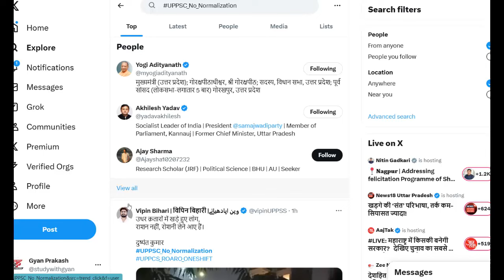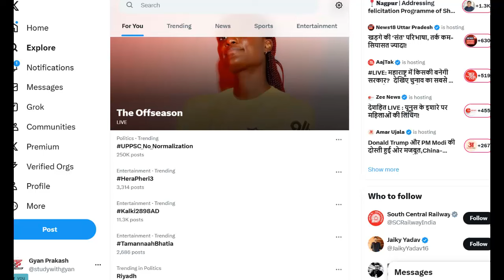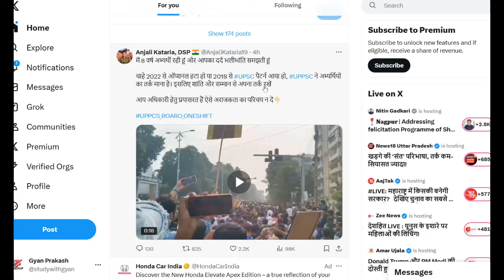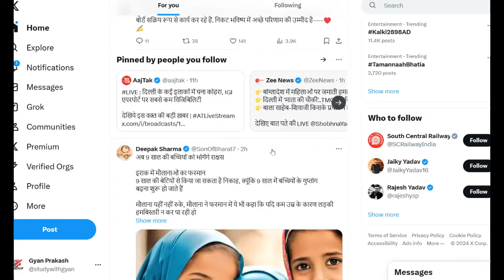रात में भी प्रदर्शन जारी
✅जनवरी से अक्टूबर 2024 सम्पूर्ण करंट अफेयर मास्टर पीडीएफ डाउनलोड करें

✅ Amazon special Discount link for Every Product